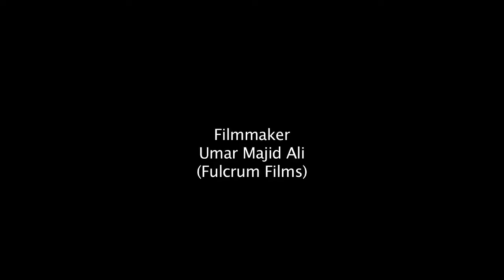Gilgit Baltistan, Rash Lake, Nagar Hunza Aerial Footage,